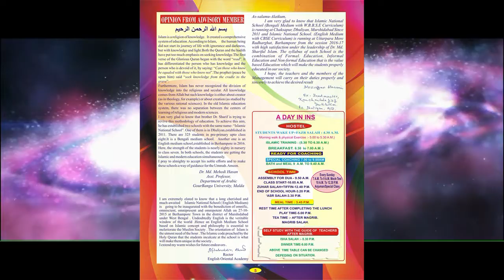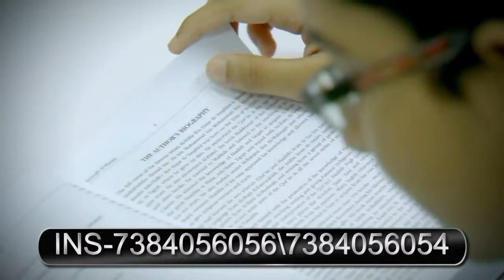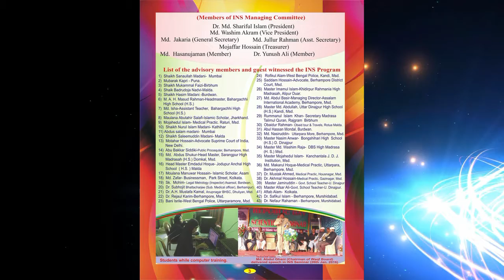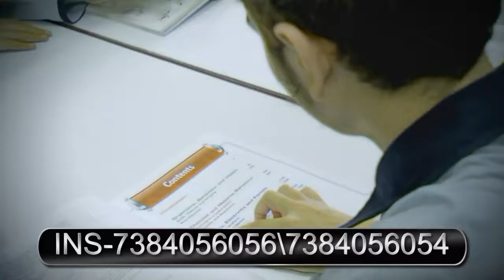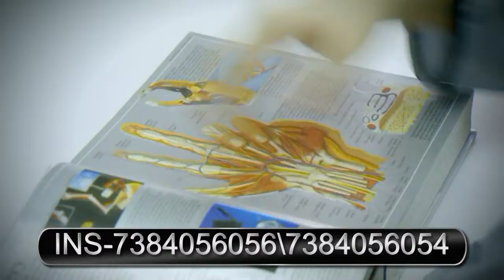[ENG/HIN/BANG]✈ISLAMIC_PROGRAMME✈ [INS]✈ISLAMIC_NATIONAL_SCHOOL_EPISODE_32